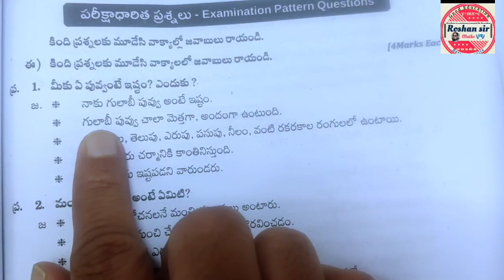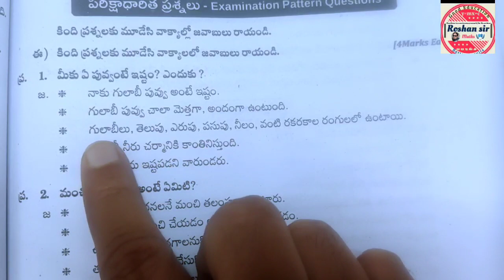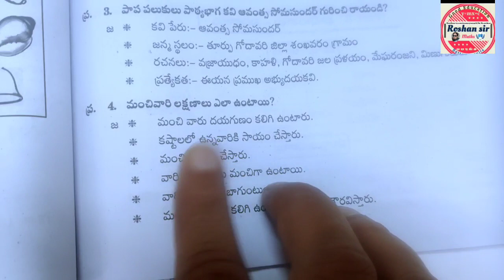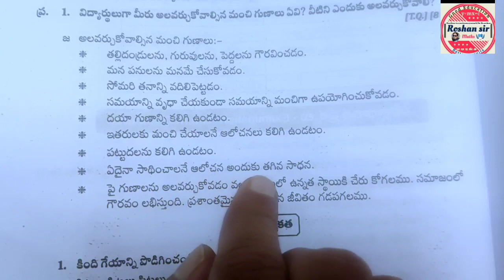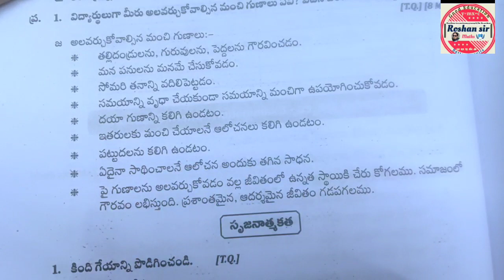8th Class TELUGU Most IMPORTANT Answers for 2023-2024 Exams ||Lesson No.3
8th Class TELUGU Most IMPORTANT Answers for 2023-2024 Exams ||Lesson No.3